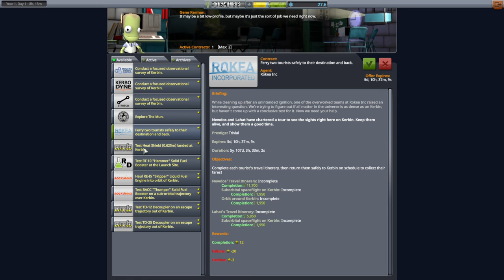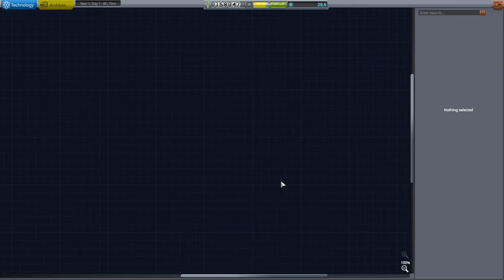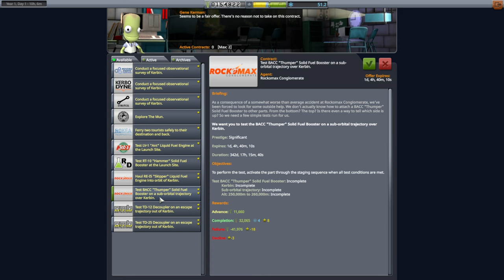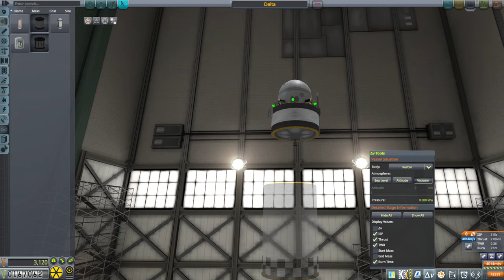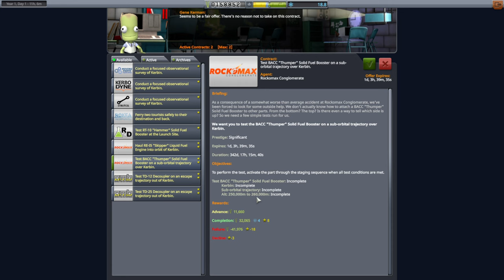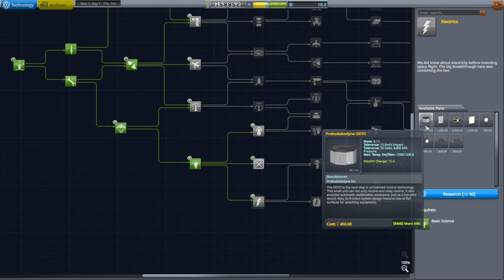Kerbal Space Program - Stock Part Trappist-1 Hard Career 3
I try to tackle the Trappist-1 system with just stock parts. Updated version of the system for Kopernicus and the modlist